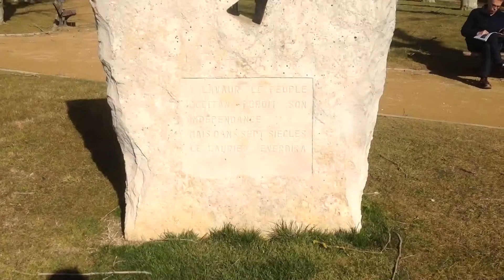L'Agout, rivière de Lavaur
Reportage réalisé par des élèves de 4e du collège Les clauzades de Lavaur dans le cadre l'Accompagnement Personnalisé en  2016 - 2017.